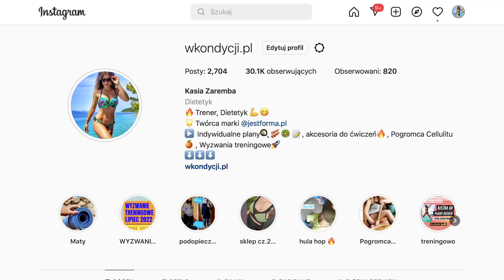🔥TRENING 5 - TALIA OSY, Płaski Brzuch, PIĘKNE RAMIONA, MOCNE PLECY | Wyzwanie Lipiec 2022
⭐ Akcesoria treningowe jak maty, gumy, hula hop, ślizgacze, Pogromca Cellulitu 💪, Indywidualne plany dieta/trening 🍳🥞😋 i więcej znajdziesz tutaj

▶ ▶ Jeśli korzystasz z moich rad, ćwiczeń oraz motywacji i w podziękowaniu zechcesz postawić mi kawkę, możesz zrobić to tutaj ☕❤️
Dzięki! 😘

▶ ▶ Jeśli masz ochotę wesprzeć mój kanał, tutaj możesz wpłacić jednorazowo dowolną kwotę
Pamiętaj, aby w tytule przelewu wpisać "darowizna".
👉  konto bankowe
PHU KAREN Katarzyna Zaremba
Bielsko-Biała
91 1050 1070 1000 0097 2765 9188
ING